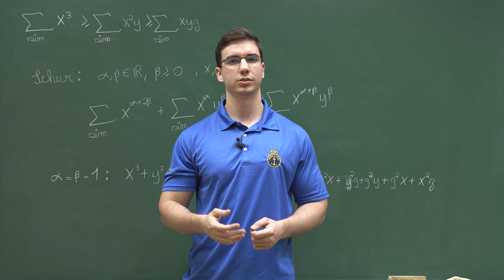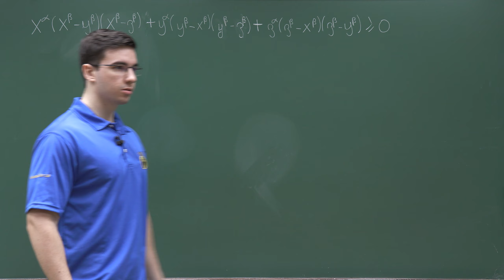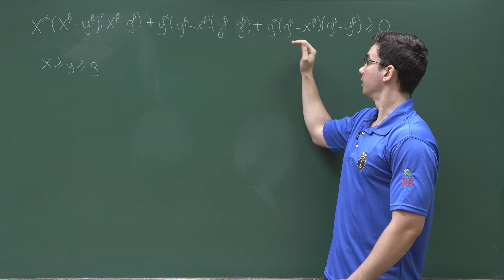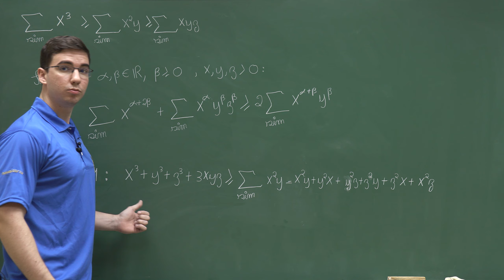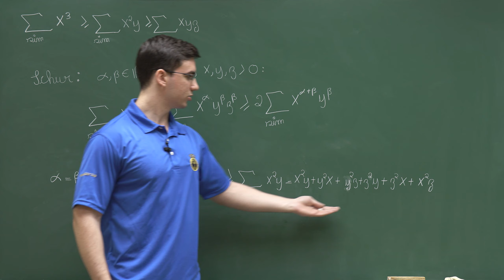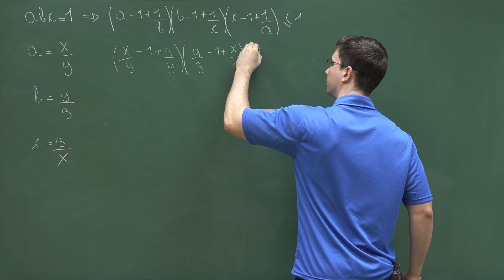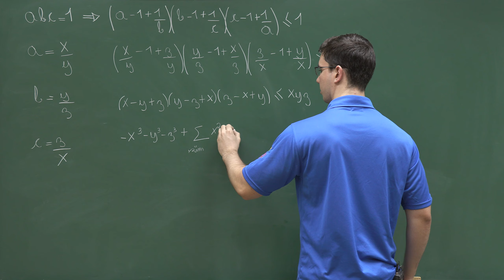Desigualdade de Schur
Matéria - Álgebra
Conteúdo - Desigualdade de Schur
Nível - 03
Professor -  Valentino

Nesta aula mostraremos a desigualdade de Schur e mostraremos um exemplo onde podemos aplicar ela.